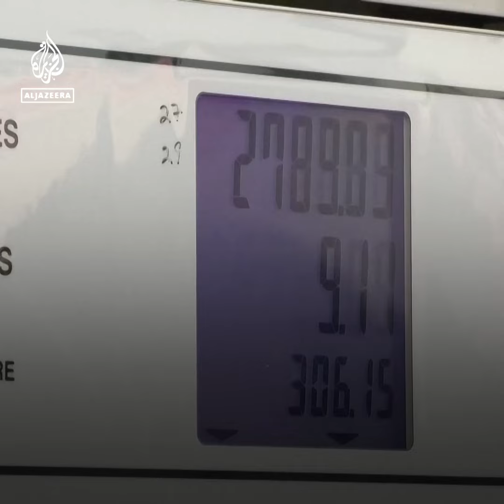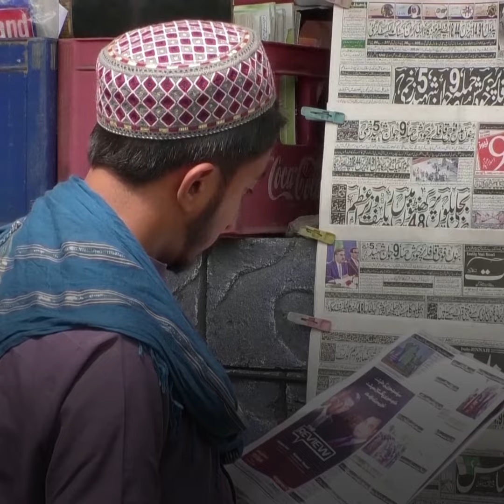Anger in Pakistan as energy prices reach record highs | Al Jazeera English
The Pakistani government has increased tax and fuel prices for the second time in as many weeks, pushing prices to record highs. The price hike is a condition of a loan agreement with the International Monetary Fund, but many say it’s pushing them further into poverty.